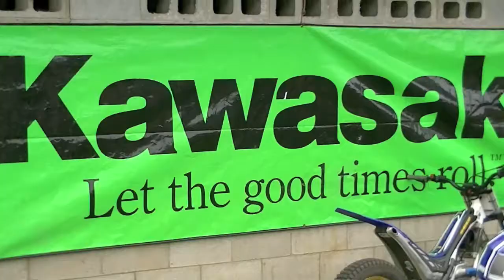Connondale 2012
Conondale 2012. Yet another great event by the WDTC. There's some footage of the paddock, then some clubman (white) sections and some wildlife at the end. Sorry i didn't film the platypus, he was too fast and shy, but seen none the less!